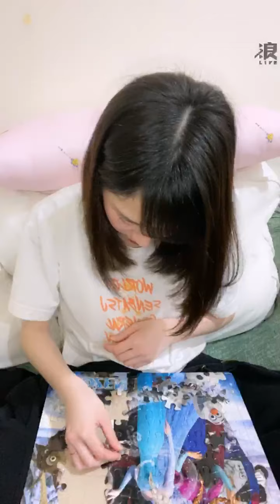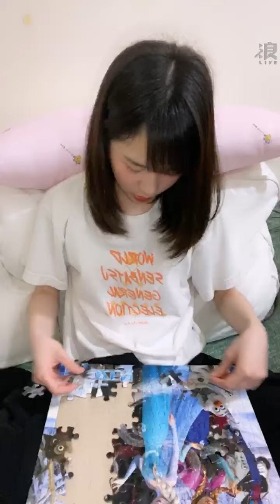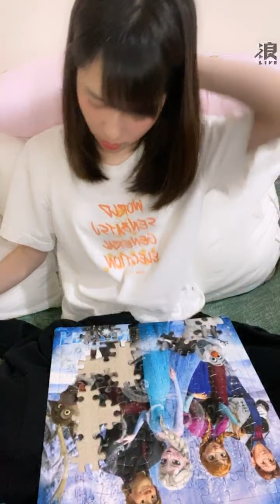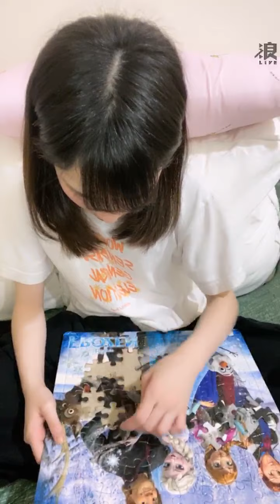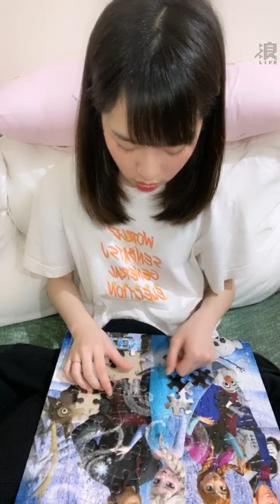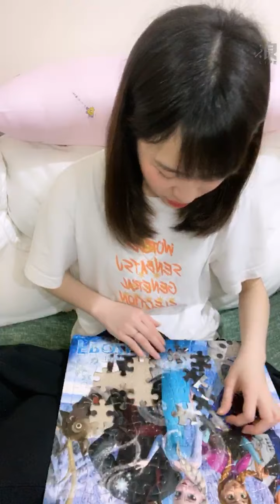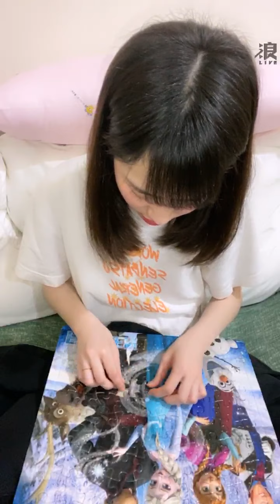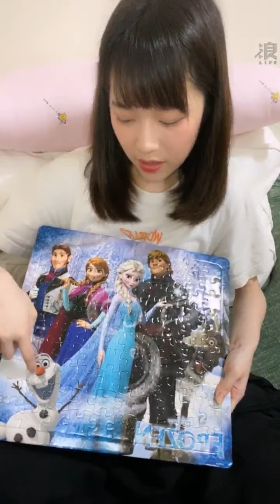200418 AKB48 Team TP 邱品涵直播